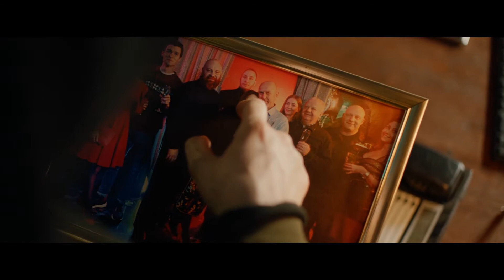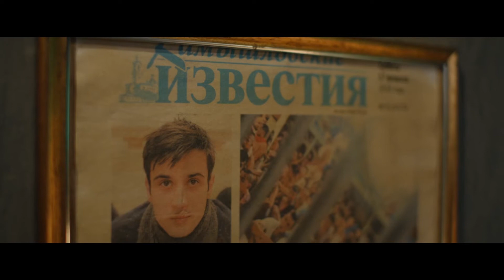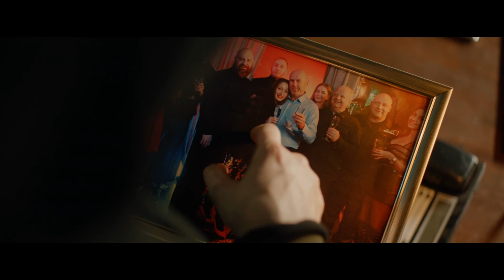She Sees Red ✿ Full Game No Commentary ✿ (10-09-2020)